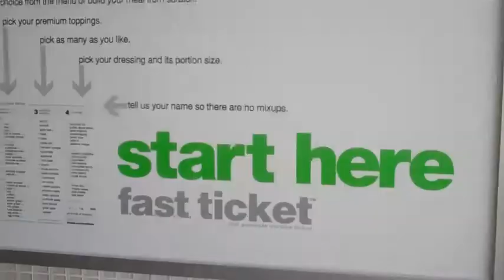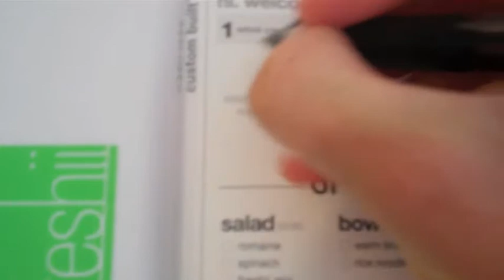Freshii Restaurant Opens In Brentwood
New Restaurant Freshii open in Brentwood. Take a tour of the innovative restaurant and meet with its owner! Freshii serves healthy, customizable food on the go. This is the first Freshii in Los Angeles and is located on the corner of San Vicente and Gorham in Brentwood.